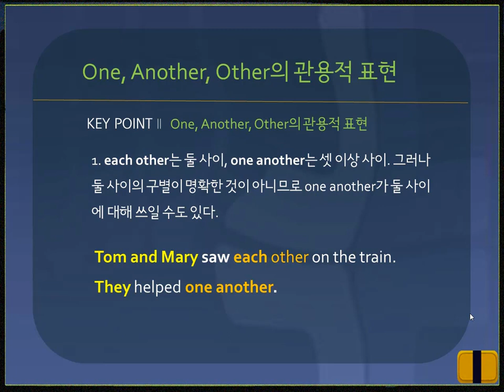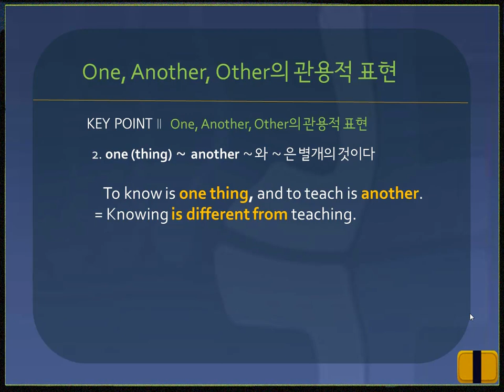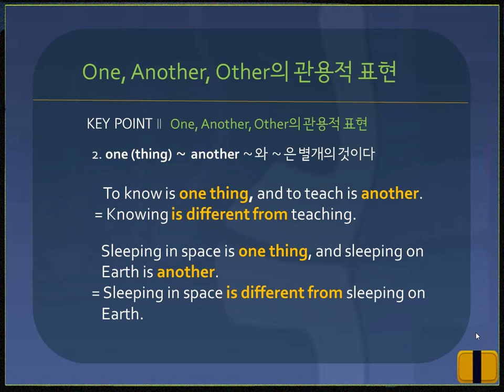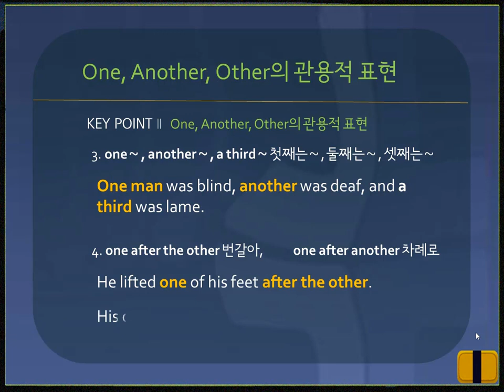[고급영문법] #58. One, Another, Other의 관용적 표현